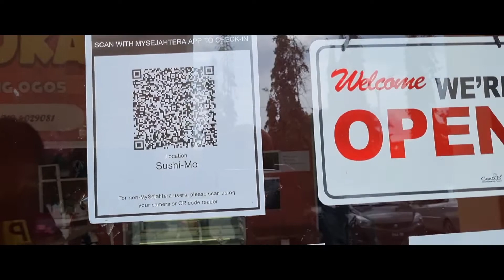makan sedap di jitra #2 : sushi mo